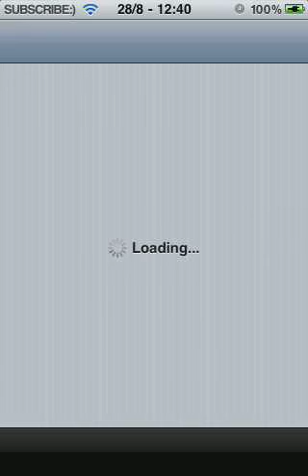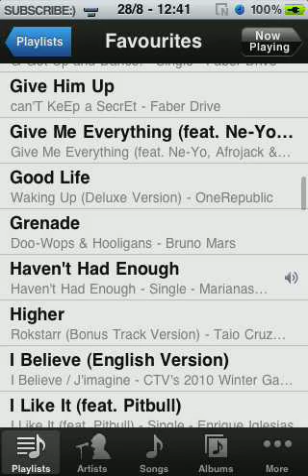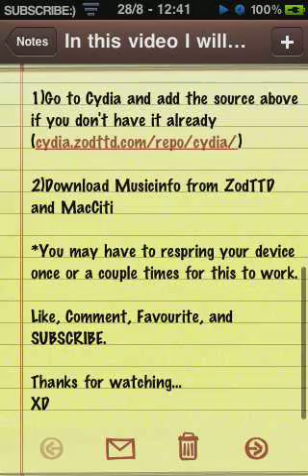Cool Tweak from Cydia - Musicinfo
Musicinfo - Displays the song you are currently playing for 5 seconds on your status bar when you start playing the song.

Theme used: Aphotic SD
Recording appp: Display Recorder from Cydia